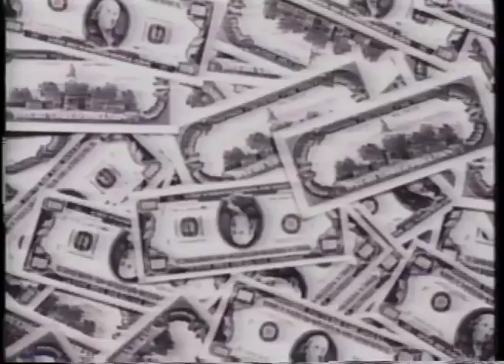Glamour Women of the Year 1992: Ellen Malcolm feature (part 2 of 2)